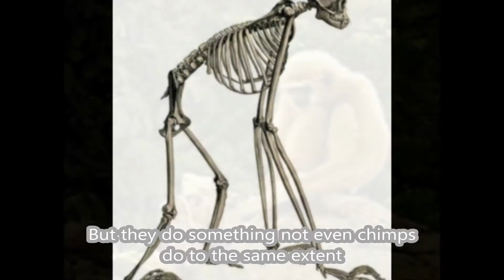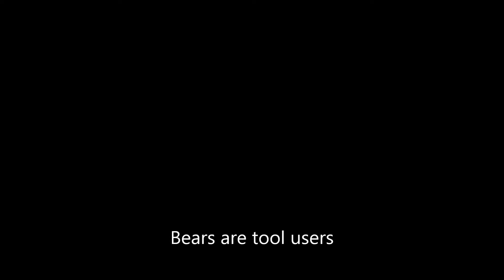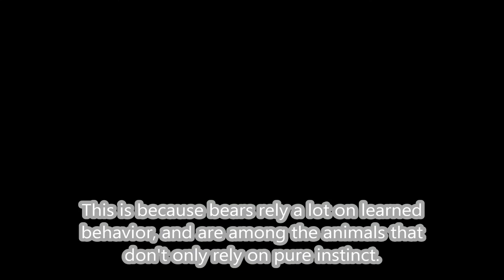Did You Know? Episode 6, Version 2 [Version without narration]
This version has no narration, and has subtitles.

From grizzly tools to the strength of apes, this video goes over three interesting fun facts about the natural world.